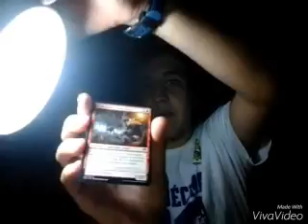La vuelta al tuto puto